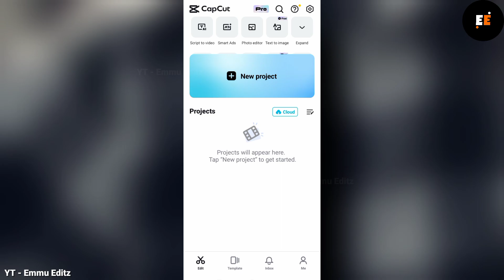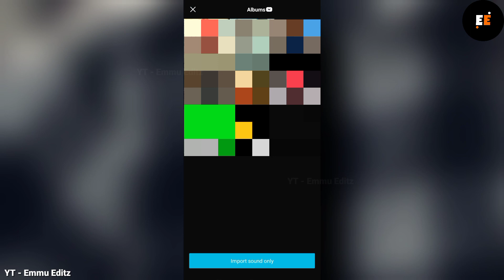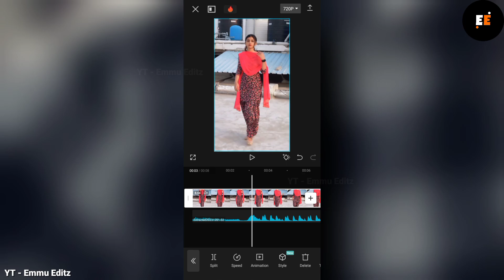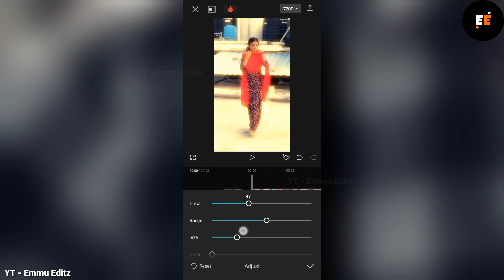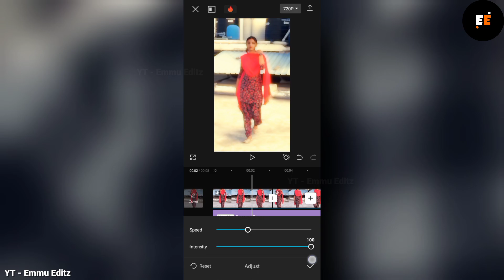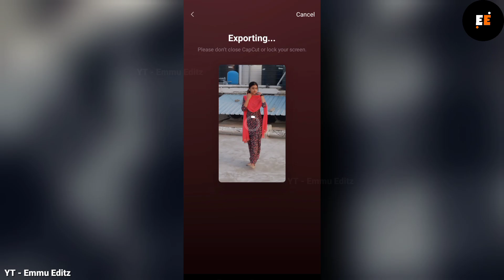Dhoom machale song reels video editing | instagram trending reels editing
📌📌 Download Links ⬇️

1. Reel Video

2. VPN

3. Telegram Channel
Search - ( Emmu Editz )

4. Instagram :-

dhoom machale song reels video editing
dhoom machale song reels editing
dhoom machale song reel
capcut blur effect
capcut blur effect tutorial
capcut
capcut template
capcut tutorial
capcut trending template
template adjust filter capcut
capcut edit tutorial
template adjust filter di capcut
capcut video editing
capcut new adjust filter template
capcut keyframe adjust filter template
capcut new template adjust filter editing
beat 5/5 anh trending reels editing